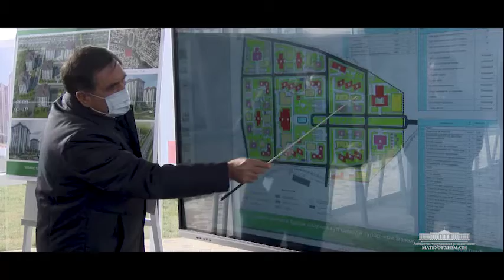Egilib Paxta teramiz